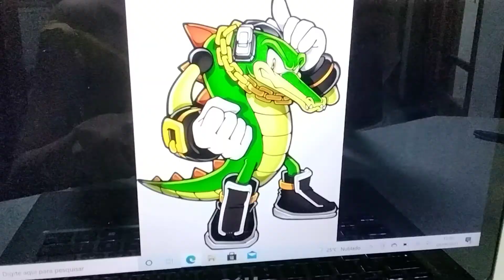the little sunshine (read the cast)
rapunzel as ariel
flyn rider (eugene) as prince eric
george as flounder
peridot and lapis lazuli as sebastian
spongebob as Scuttle
vector as King triton
charmy as harold the sea horse
daybreaker as ursula
holli would as vanessa (ursula disguise)
bebop and rocksteady as flotsam and jetsam
evee as max
grand duke as grimbsy
toy chica as carlotta
toy freddy as chef

I DON'T OWN THIS SERIES